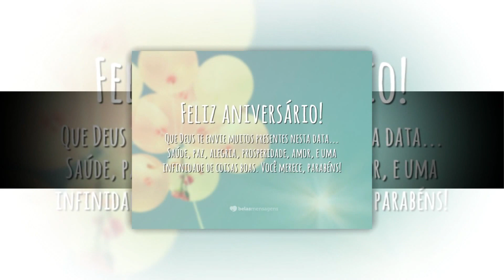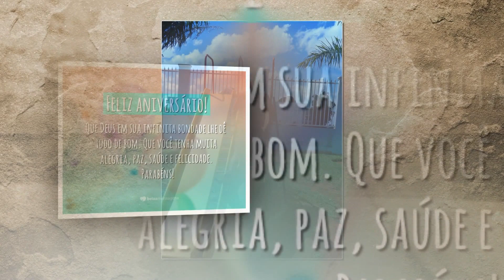Aniversario do Lucas